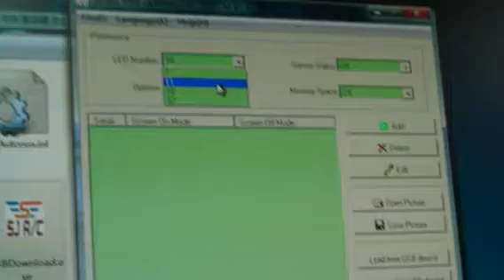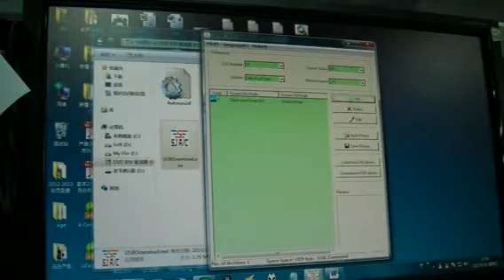2.4G 3.5CH Alloy RC Helicopter with Gyro & shining LED letters [REH28991]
2.4G 3.5CH Alloy RC Helicopter with Gyro & shining LED letters [REH28991]
Features:
1. Sky Writer--Shining LED Lights can show letters & pictures. Edite any letters & pictures freely after insert CD disk!
2. Misty & bright LED lights-It's more lightful and less dazzling.
3. It flys very stable & flexible.
4. Function: Up/down, Forward/Backward, Turn left/right, Auto Demo function, with gyro

Specifications:
Product Size: 21*4.5*10.7CM
Color Box Size: 30.3*33.7*8.5CM
Carton Size: 62*53*69CM
G.W./N.W.: 15/12.6KG
Qty.: 24PCS/CTN
Color: Black/White
Frequency: 2.4G
Product Battery: 3.7V 220mAh Lipo Battery(included)
Transmitter Battery: 4*1.5V AA battery(not included)
Flying Time: around 7 mins
Charging Time: about 30mins
Flying Height: about 40m
Charging Method: By USB Cable
Packages:
1*Helicopter  1*Transmitter  1*USB Cable
1*CD Disk with instruction  1* A Blade 1* B Blade 1* Tail Blade